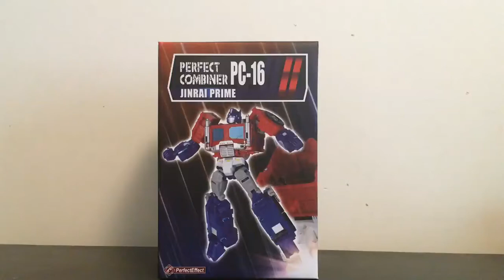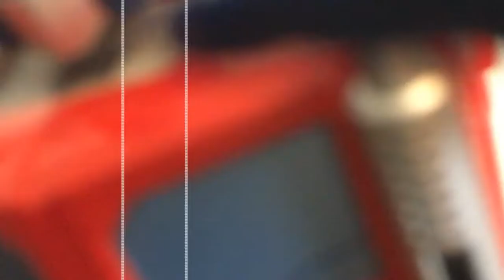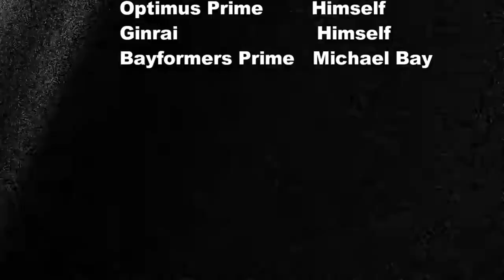PC 16 JINRAI PRIME REVIEW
NEW STOP MOTION REVIEW